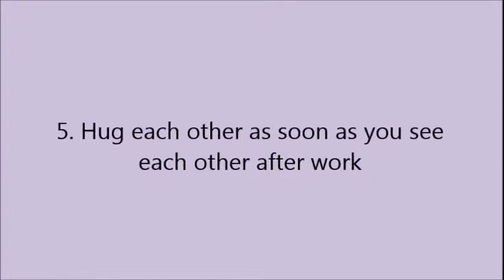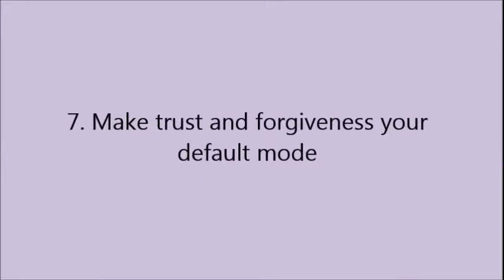Create A Happy Relationship With These 10 Habits.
10 tips to create a happy and long lasting relationship with your significant other.